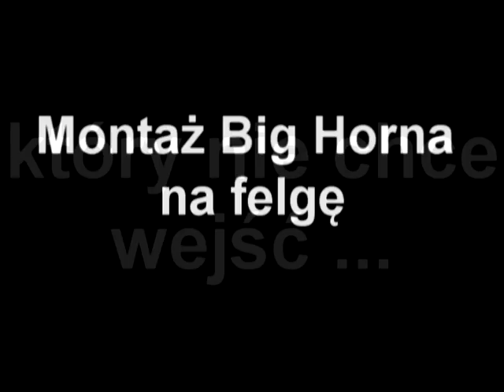Tire mounting - Sprytny montaż opony na feldze